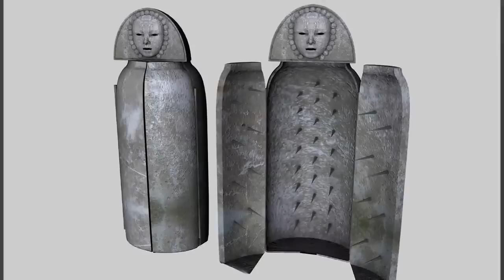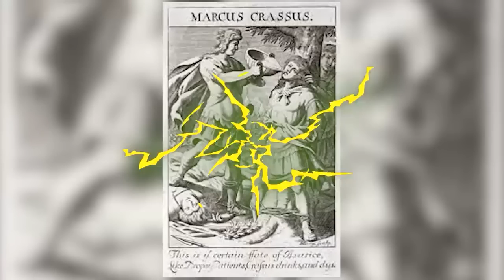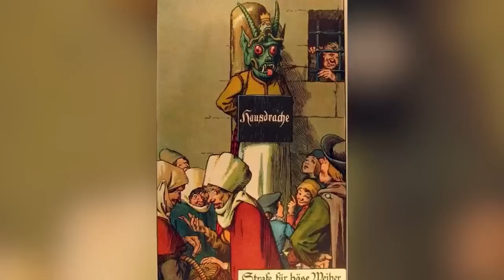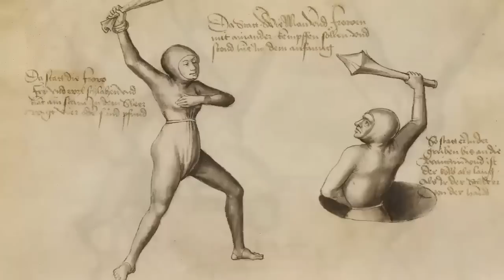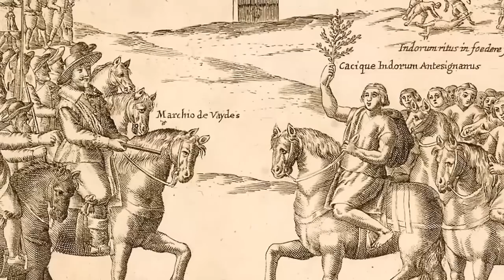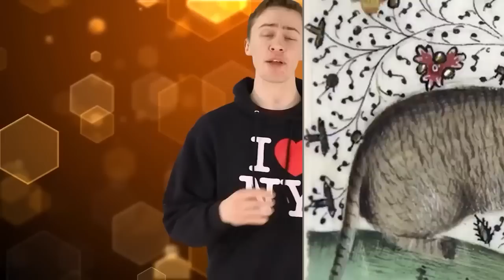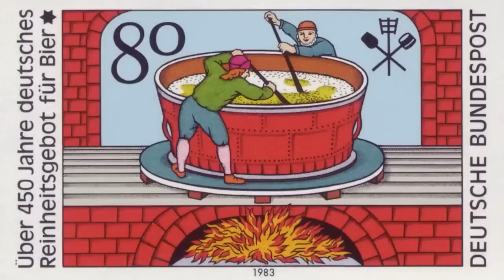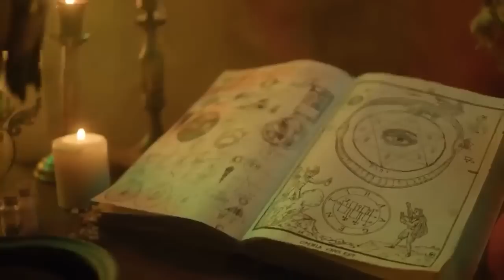Unsettling Events In History Medieval Peasants Went Through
Which medieval ruler was deemed the most scandalous? What were some of the WORST jobs to have in the castle? Join us today on Bumblebee as we count down our Unsettling Events In History Medieval Peasants Went Through!

Editors:
🍯Garreth Arenburg-Duchesne